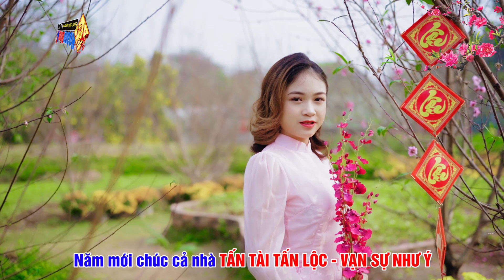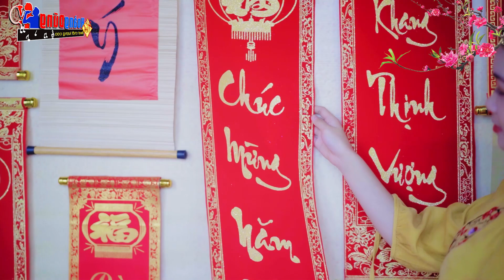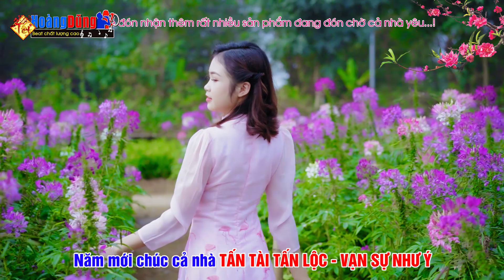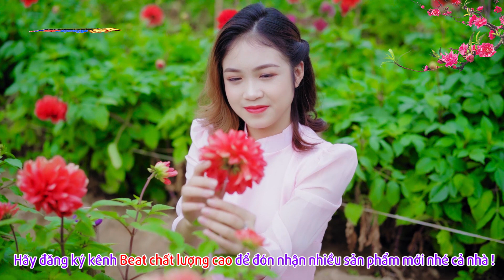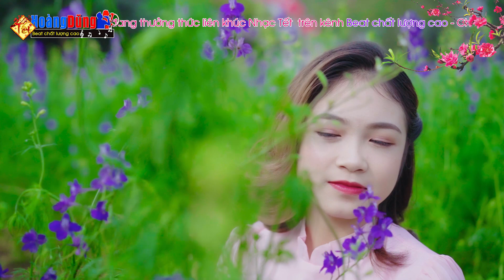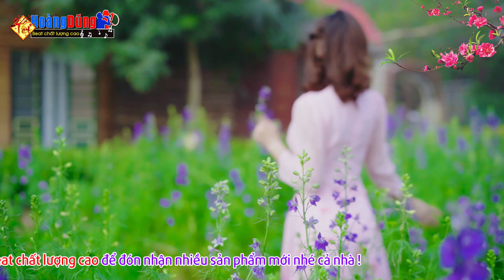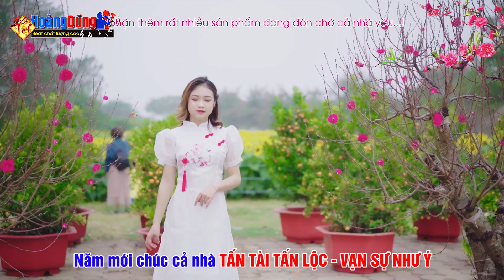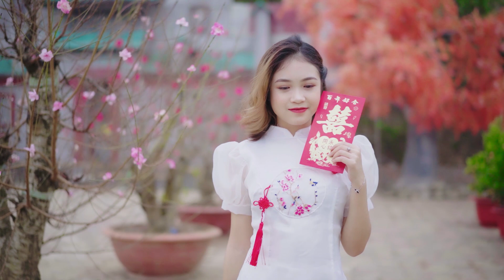Sáng Mùng 1 Năm Tân Sửu2021 Nghe Nhạc Này Tài Lộc Đến Đầy Nhà. Mở Thật To Cho Cả Xóm Náo Loạn Vì Phê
Beat chất lượng cao xin mời quý vị và các bạn cùng thưởng thức tác phẩm: Sáng Mùng 1 Năm Tân Sửu2021 Nghe Nhạc Này Tài Lộc Đến Đầy Nhà. Mở Thật To Cho Cả Xóm Náo Loạn Vì Phê

Tracklist